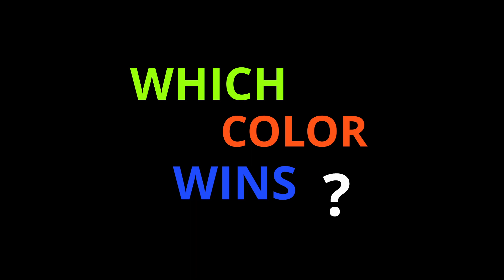Giant GRAVITRAX Marble Race (40 Base Plates) 🟢🔴🔵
Huge Gravitrax race confronting 3 marbles on 40 base plates, passing through many expansion obstacles. Which color will win? Have fun finding out 😉